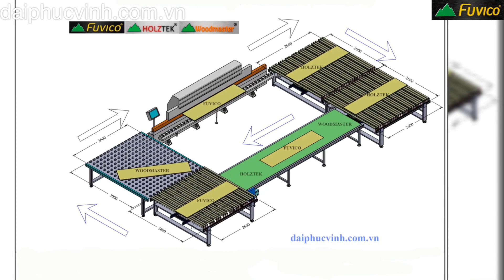HỆ THỐNG BĂNG TẢI RULO TỰ ĐỘNG CHUYỂN HƯỚNG FUVICO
Hệ thống băng tải Rulo tự động chuyển hướng là hệ thống được áp dụng công nghệ hiện đại tiết kiệm... Động cơ giảm tốc cho băng tải công suất từ 25W đến 2.2KW ứng dụng trong sản xuất cửa tự động.

Tham khảo thêm về các dòng máy:

✅ MÁY DÁN VIỀN NHỰA - MÁY DÁN CHỈ CẠNH PVC HOLZTEK PRO-650AH và BĂNG TẢI RULO QUAY VÒNG THU HỒI PHÔI

✅ BĂNG TẢI MÁY DÁN CẠNH KIỂU RULO CHỦ ĐỘNG CHUYỂN HƯỚNG THU HỒI VÁN CHO MÁY DÁN CẠNH HOLZTEK

✅ MÁY DÁN CẠNH HOLZTEK PRO-650AH VÀ HỆ THỐNG BĂNG TẢI CON LĂN TỰ ĐỘNG CHUYỂN HƯỚNG THU HỒI VÁN

✅ BĂNG TẢI MÁY DÁN CẠNH TỰ ĐỘNG CHUYỂN HƯỚNG. BĂNG TẢI CON LĂN FUVICO MADE IN VIỆT NAM

Chọn mua máy chế biến gỗ Đại Phúc Vinh vì những lợi ích chúng tôi mang đến cho khách hàng. Chúng tôi có:

♥️ Trên 10 năm kinh nghiệm về lĩnh vực Máy chế biến gỗ

♥️ Đa dạng các dòng máy từ xuất xứ cho đến giá cả chính vì thế giúp khách hàng dễ dàng lựa chọn sản phẩm phù hợp

♥️ Hệ thống kỹ thuật viên giàu kinh nghiệm từ các dòng máy cơ bản cho đến các loại máy CNC

♥️ Đảm bảo sản phẩm chất lượng từ các hóa đơn chứng từ cho đến các khâu bảo hành và hậu mãi

♥️ Giao hàng tận xưởng cho quý khách hàng và vận hành hướng dẫn kỹ thuật

♥️ Đi đầu xu thế công nghệ 4.0 luôn có những máy móc với phát minh tối tân nhất

Đại Phúc Vinh giao hàng tận nơi cho quý khách sau khi đã chọn mua máy, hỗ trợ đến tận các nơi xa như Huế, Đà Nẵng, Hà Nội đồng thời kèm theo kỹ thuật viên hướng dẫn vận hành máy cách bảo trì bảo dưởng sử dụng sao cho đảm bảo độ bền và an toàn cho con người là trên hết. Chúng tôi là đơn vị chuyên cung cấp Máy chế biến gỗ uy tín giá hợp lý hàng đầu tại Việt Nam.